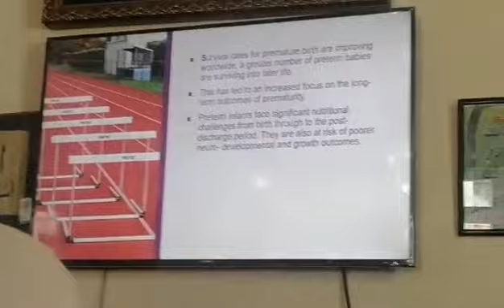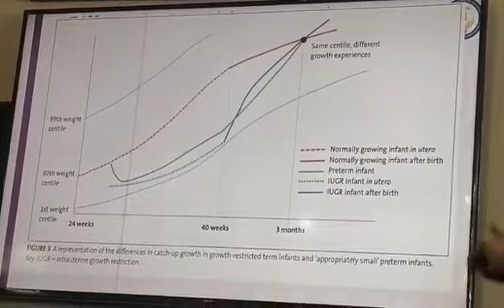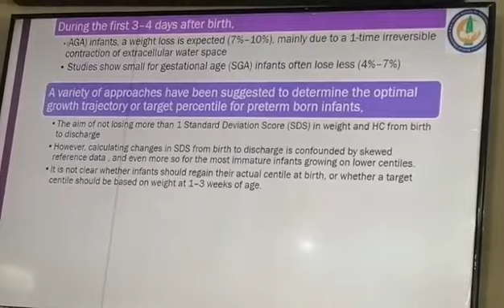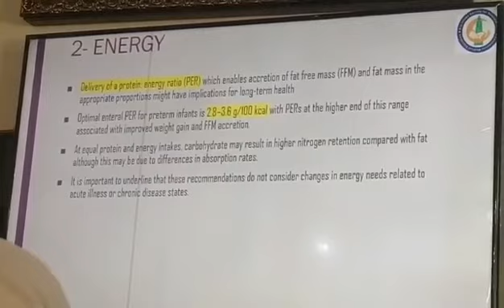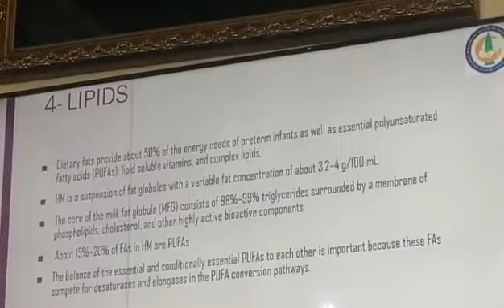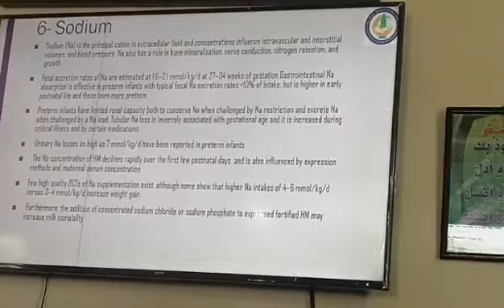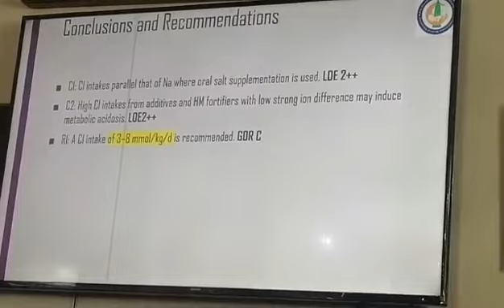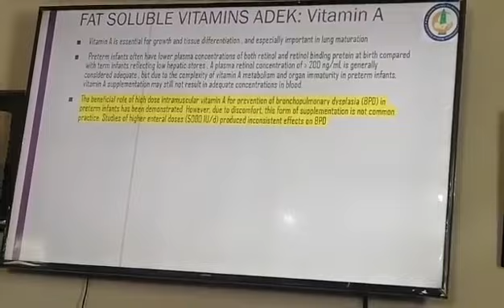Preterm and weight gain our final challenge Dr Mariam John. world Prematurity day 2023